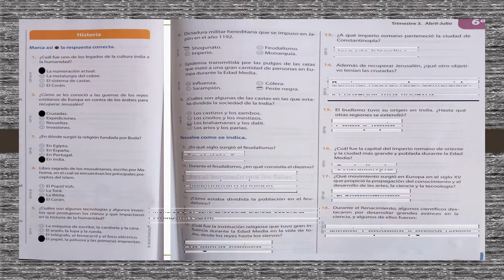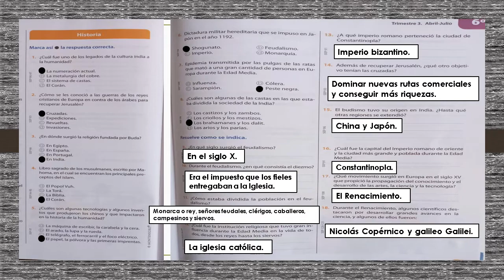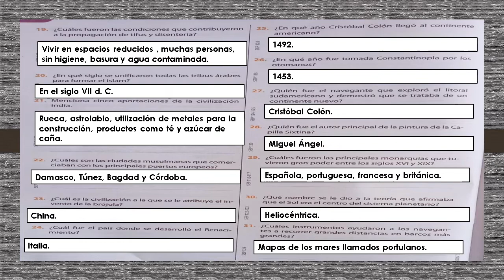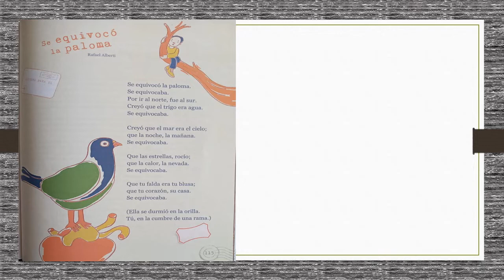ACTIVIDADES VIERNES 10 DE JUNIO DEL 2022